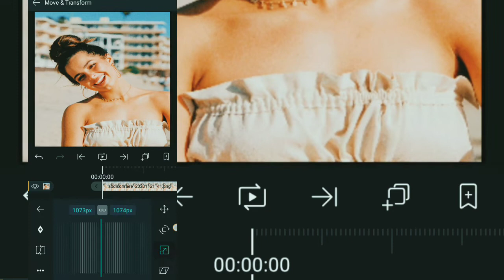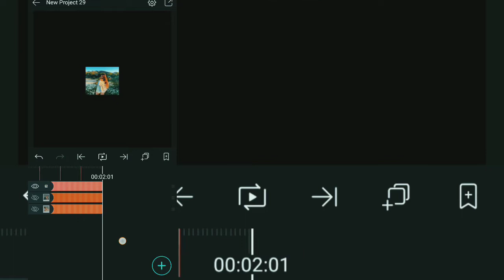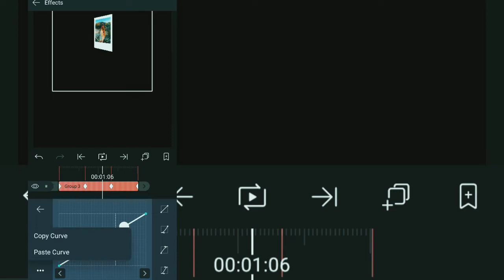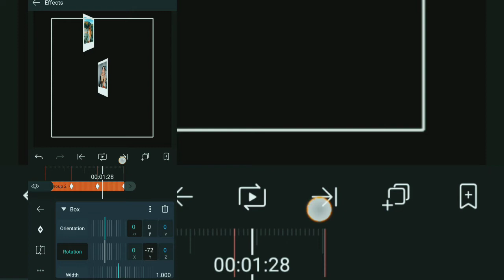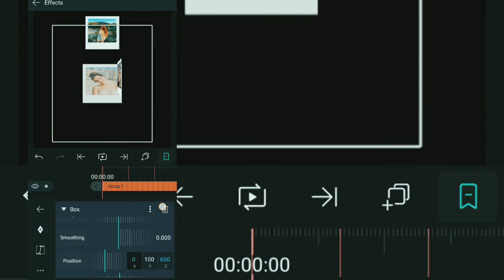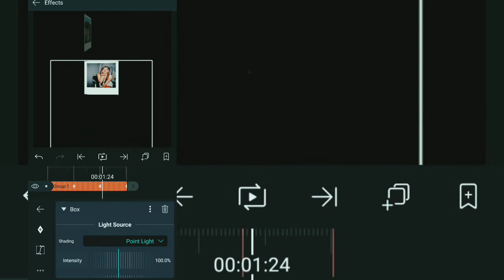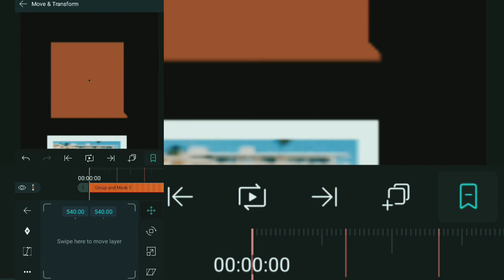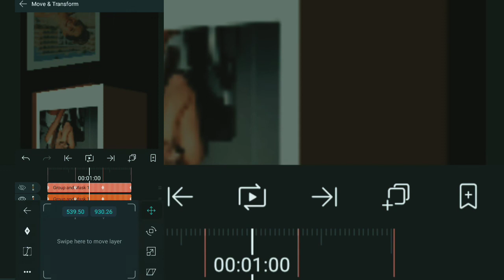3d Polaroid | Ae inspired | Alight motion tutorial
preset,
alight motion ae inspired,
alight motion bounce tutorial,
alight motion bts edit,
alight motion collab preset,
alight motion compilation,
alight motion cube transitions,
c a l alight motion,
alight motion gacha life
alight motion ios beta,
alight motion intro for edits,
alight motion intro preset,
alight motion ipad,
alight motion inside cube,
dj. there tutorial alight motion,
alight motion keeps crashing,
alight motion kinetic typography,
alight motion logo,
[Tags]
alight motion anime preset,
alight motion audio,
alight motion blur,
alight motion best edits,
alight motion beginners,
alight motion audio,
alight motion anime edits,
alight motion amv edit,
alight motion audio,
Alight motion,
Alight motion velocity,
Alight motion velocity tutorial,
Aligthmotion free preset,
Alight motion 3d edit
Rundownq coloring,
alight motion edit tutorial,rundown
Amz,rundownq transition,alight motion 3d preset,
best alight motion edit
alight motion overlay
green screen
vs clip packs
best alight motion edits
pro overlay